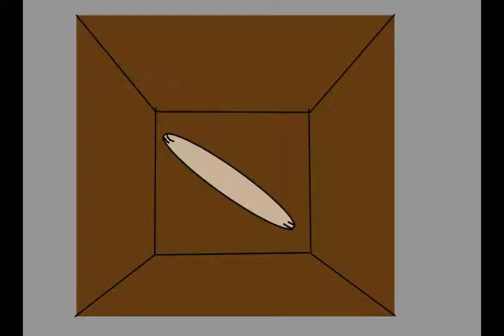Stewart Mango Season1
The persons in this cartoon are fictitious. Any similarity to actual
persons or events is unintentional.